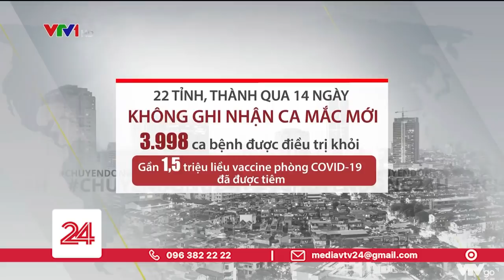TP Hồ Chí Minh tiếp tục giãn cách xã hội thêm 2 tuần theo Chỉ thị số 15 | VTV24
Cập nhật tin tức về tình hình COVID-19 trong nước tính đến 12h ngày 14/6: TP Hồ Chí Minh tiếp tục giãn cách xã hội thêm 2 tuần theo Chỉ thị số 15, Phong tỏa chung cư Ehome 3,...